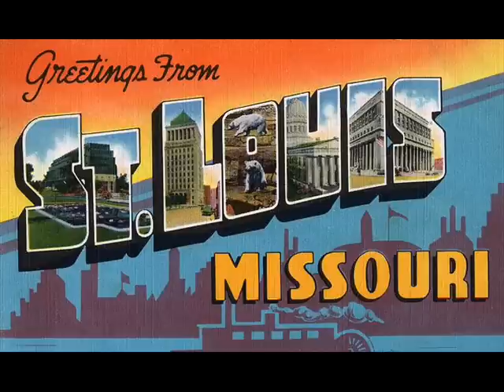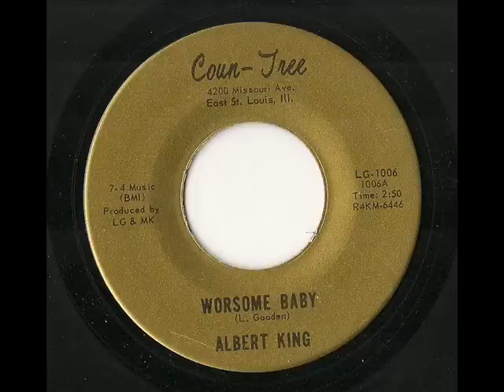Albert King: Worsome Baby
Pre-Stax Albert King, recording for independent East St.Louis label, Coun-Tree.